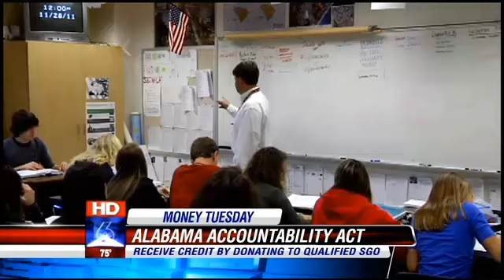Stewart Welch, III - Alabama Accountability Act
Stewart Welch, III appearing on Fox News discussing the Alabama Accountability Act